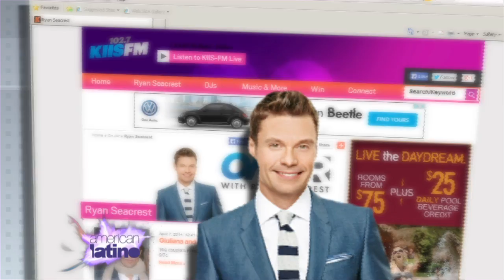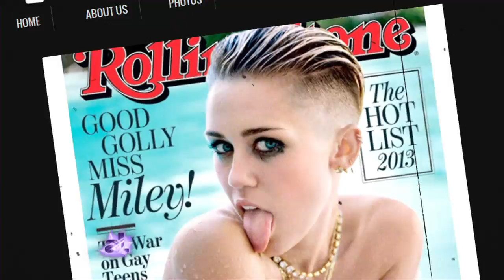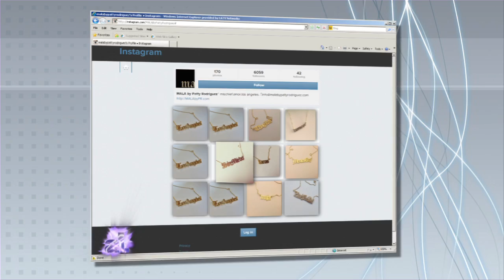Patty Rodriguez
Growing up Patty Rodriguez wasn't quite sure what she wanted to do, but she always knew she wanted her voice to be heard. So she started interning on radio at the age of 17 in pursuit of a career in the media. Today the L.A. native is the senior producer for the Ryan Seacrest show on KISS FM. But not even an enviable position on a fabulous radio show was able to truly fulfill her. So she started designing jewelry in her spare time. Then, as if by fate, her line of accessories she calls Mala caught the eye of none other than Miley Cyrus, who then wore it on the cover of a major magazine.